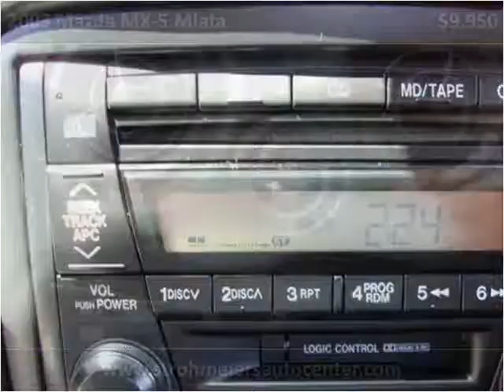2003 Mazda MX-5 Miata available from Guy Strohmeier's Auto Center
This 2003 Mazda MX-5 Miata is available from Guy Strohmeier's Auto Center.